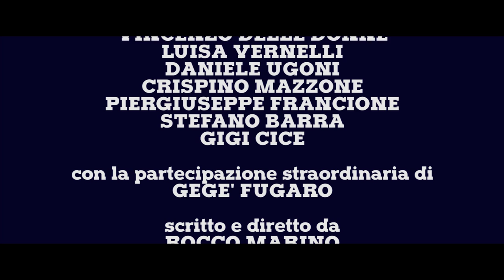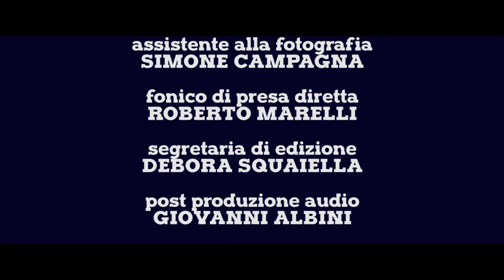TUTTO SU HIGUAIN - Mi faccio le assicurazioni - Episodio 4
TRAMA PUNTATA: Un uomo disperato ha puntato tutti i suoi averi sull' assegnazione del Pallone d' Oro a Gonzalo Higuain!
TRAMA PUNTATA: Alessandro, giovane figlio del boss dell’agenzia, chiede al padre 15000 euro per aprirsi un pub alle Canarie con la fidanzata e cambiare radicalmente vita. Il ragazzo non ha mai lavorato in vita sua, così il padre decide di metterlo alla prova. Se vuole davvero questi 15000 euro, dovrà riuscire a chiudere sei contratti assicurativi nel giro di un mese. Accettata la sfida, Alessandro affronta con successo dei clienti piuttosto “scomodi” e, grazie all’ aiuto della sua sexy segretaria Greta, si innamora del suo nuovo lavoro.

DETTAGLI
Branded web serie realizzata per Assifin, agenzia della compagnia assicurativa Unipolsai. Prodotto innovativo dove il messaggio pubblicitario si fonde con un linguaggio cinematografico, esaltato da una sceneggiatura brillante con una forte ironia di fondo. I personaggi, perfettamente caratterizzati dagli attori, incarnano il cliente con la massima esigenza possibile portata all’ estremo. Nonostante questo il protagonista riesce a soddisfare tutti con dei contratti realmente presenti nel pacchetto dell’ agenzia, invogliando lo spettatore divertito a diventarne cliente.  Nel 2017 la web serie ha partecipato al Rome Web Awards ed è stata premiata come MIGLIOR WEB SERIE e MIGLIOR SCENEGGIATURA nella categoria Cult/Original.

Scritta da Rocco Marino in collaborazione con Biagio Vavalà

Diretta da Rocco Marino

Fotografia Niccolò Cacace

Con Alessandro Antonazzo, Greta Bassi, Claudio Savina, Vincenzo Delledonne, Luisa Vernelli, Daniele Ugoni, Crispino Mazzone, Piergiuseppe Francione, Luigi Cice, Stefano Barra, Serena Rumi e la partecipazione straordinaria di Gegè Fugaro